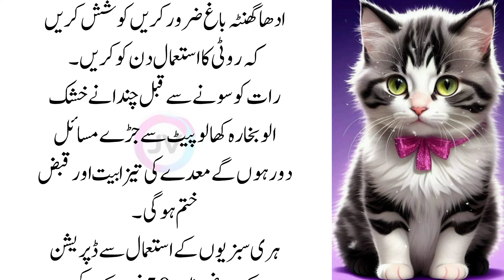Baz,urgon Ki Aham Batain |Sunehri Baten| Important Sayings | Hikmat Ki Baten | Kaam Ki Baten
Top searches

Sunahry Haroof in Urdu | Best Quotes about Life | Motivation in Urdu | Deep words
Heart Touching Lines, Beautiful Islamic Quotes, Hadees Quotes In Urdu, Life Success Quotes,Motivation♥️Urdu Quotes Heart Touching, Best Quotes About Life, Motivation Shodeo, Islamic Short Video,
Heart Tuching Life Quotes, Aqwal e zareen short, Golden Words in Urdu, Dua Quotes,Quotes, Motivational Quotes in Urdu,

Jannat _voice16 brings you life-changing things every day, so support it.

Note: All copyright are reserved by jannat voice 16So don,t re-upload.If anyone try to use our content when they will face strike.
   _____________ jannat voice16_______________